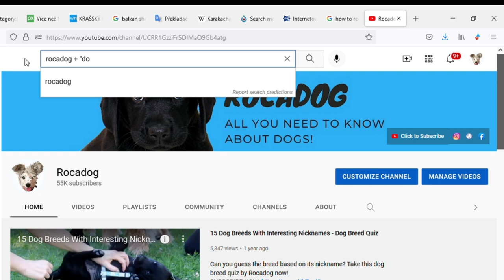ALL 8 Pinscher Dog Breeds - Doberman - Min Pin - German Pinscher and Others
Pinscher dog breeds are very popular. They come in different sizes, colors, coat types and their temperament is also slightly different. In this video i will show you all the Pinscher dog breeds.

Tell me in comments how many Pinscher dog breeds did you know before watching this video. Was any of the breeds mentioned in the video new to you? Do you own some Pinscher and what is your experience with it?

All Pinscher breeds VIDEO TIMESTAMPS:
0:35 German Pinscher
1:21 Austrian Pinscher
1:48 Affenpinscher
2:18 Doberman Pinscher
3:23 Miniature Pinscher
4:24 Danish Swedish Farmdog
4:48 Schnauzer
5:38 Pinscher crosses